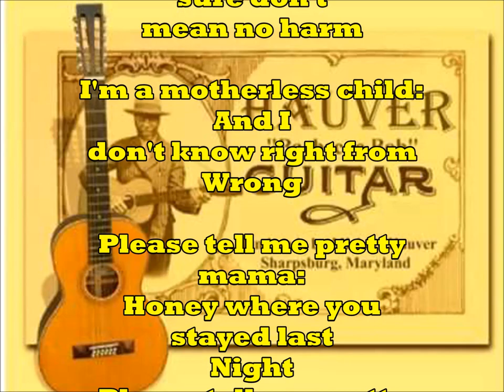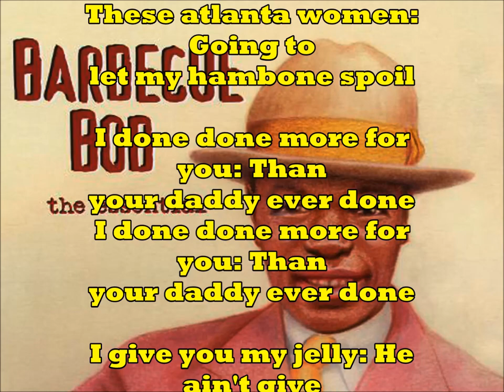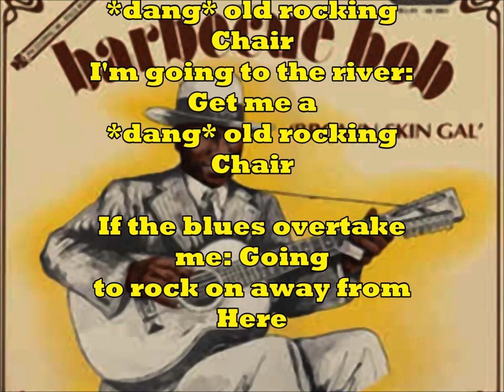MOTHERLESS CHILD - BARBECUE BOB - J.M.BAULE VERSION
"Motherless Child Blues" (or, in dialect, "Motherless Chile Blues") is the name of two distinctly different traditional blues songs. They are different melodically and lyrically. One was first popularized by Robert "Barbecue Bob" Hicks, the other by Elvie Thomas.
The song recorded by Hicks in 1927 tells of the singer's lack of respect for women and disenchantment with them. The song begins with the lyrics that give it its name:

If I mistreat you gal, I sure don't mean you no harm.
I'm a motherless child and I don't know right from wrong.[1]
This song has been performed by the octogenarian jazz legend Jimmy Scott and in a drum-and-bass reworking by the Scottish electronic artist Colin Waterson.

Eric Clapton adapted the song, retitled "Motherless Child", and recorded it for his album From the Cradle.

A song with a similar title, "Motherless Children" (also covered by Clapton), is a blues standard, versions of which have been recorded by Bob Dylan, Dave Van Ronk and Lucinda Williams.